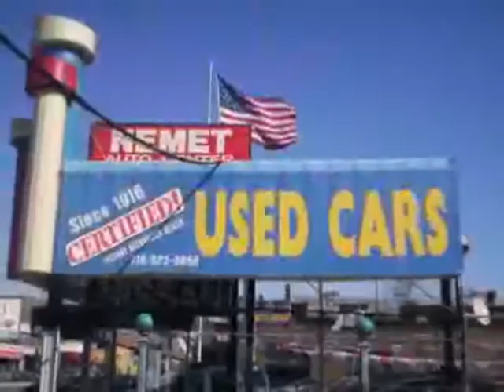used Nissan Armada Queens 2008 located in Brooklyn at Nemet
This used Nissan Armada Queens 2008 is located in Brooklyn and is offered by Nemet and can be compared to any used Nissan Armada :